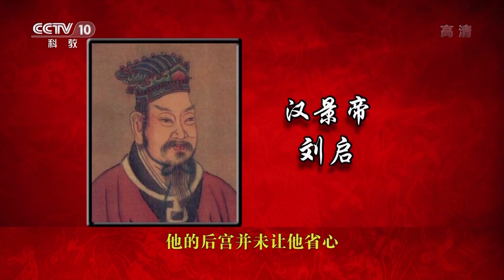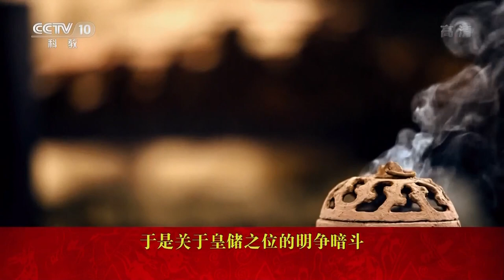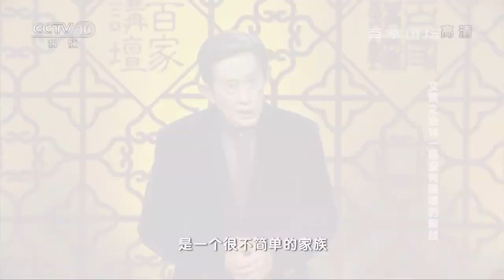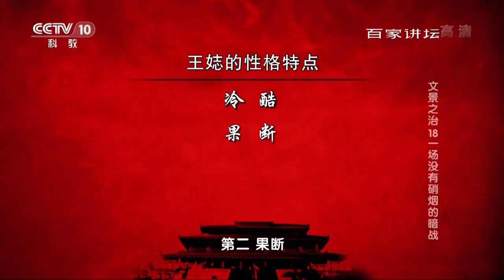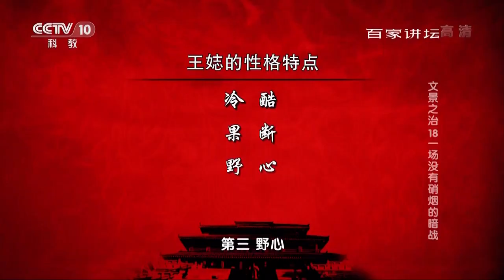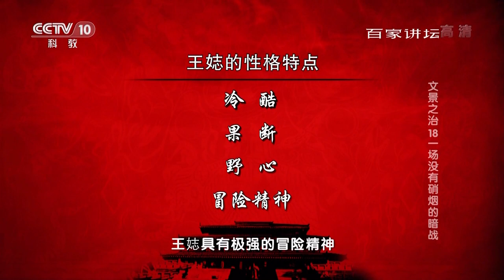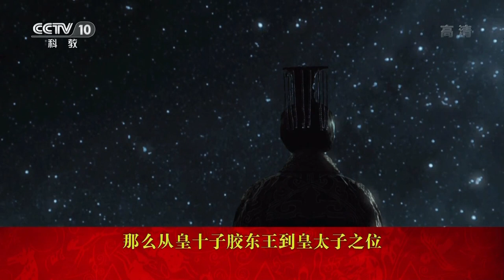文景之治 18 一场没有硝烟的暗战 【百家讲坛 20160331】超清版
本期节目主要内容： 当汉景帝为平定吴楚七国之叛，焦虑、头疼之时，他的后宫并未让他省心，一场争夺皇太子之位的皇储暗战，正在激烈地上演，参与到这场皇储暗战的大体可以分为两类人，一是有意介入者，二是无意介入者，那么从有太皇太后撑腰的薄皇后到儿子已经被立为太子的栗姬，从一心想让自己女儿成为太子妃的馆陶公主，到不仅智商高而且情商也很高的王美人，到底是谁无意介入，却被卷入了汉景帝的皇储之争，又是谁对主动出击，对太子之位势在必得？